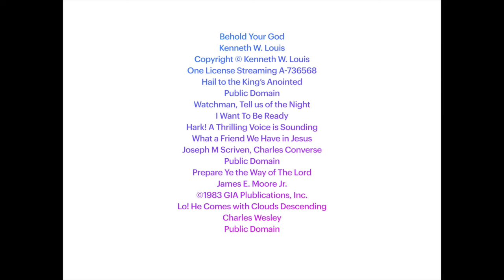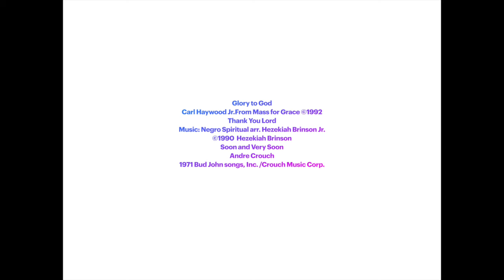The First Sunday of Advent Nov 28, 2021